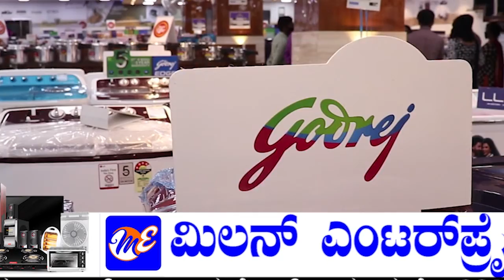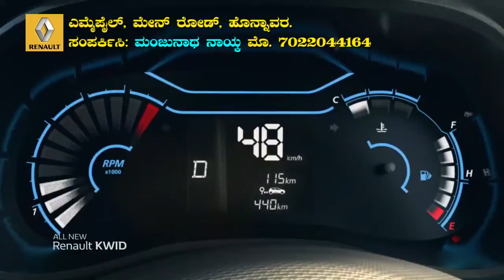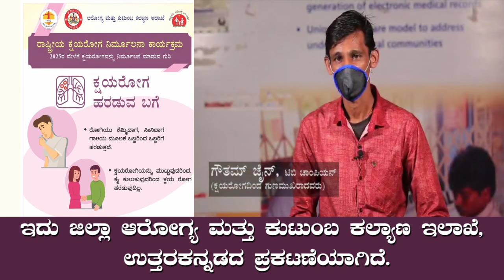Canara plus tv total news in 11- 1- 2021.